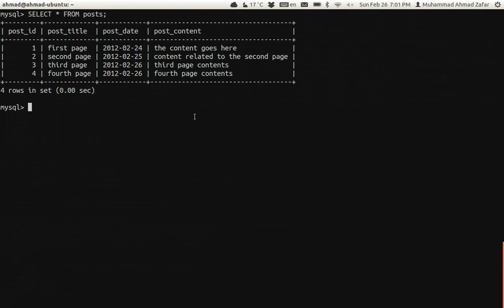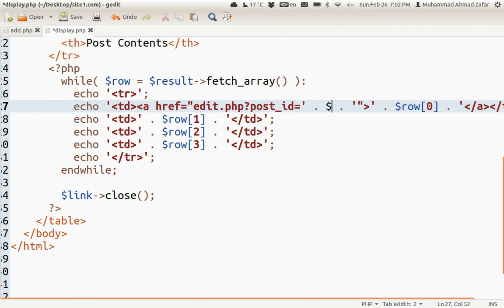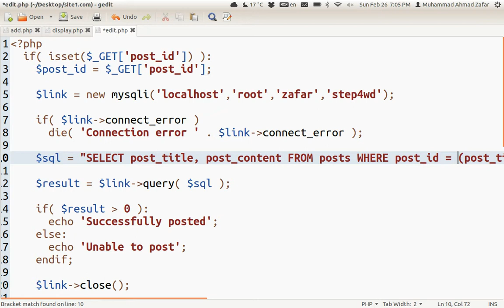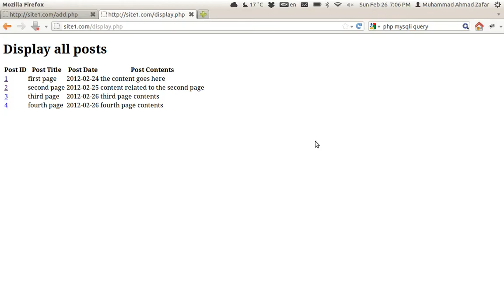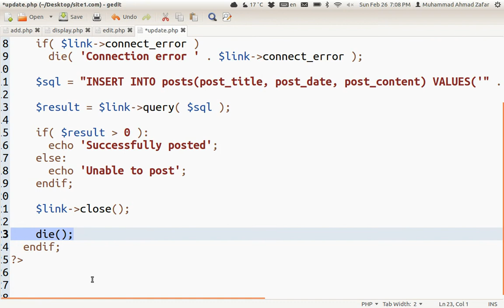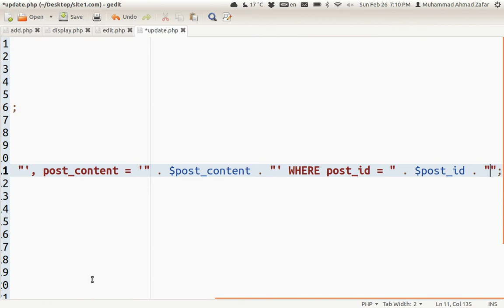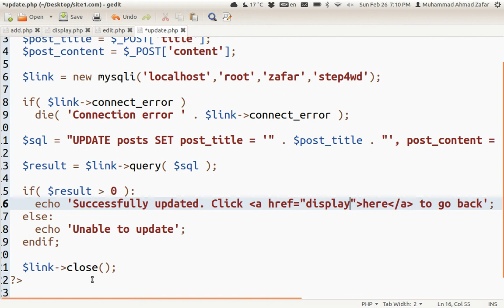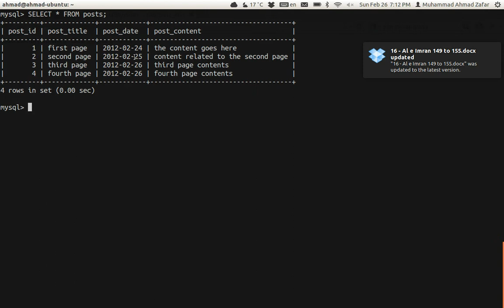PHP: Modify records in Database [Urdu - اردو]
The third video on PHP and Database programming will show you how records in a Database can be updated and modified.